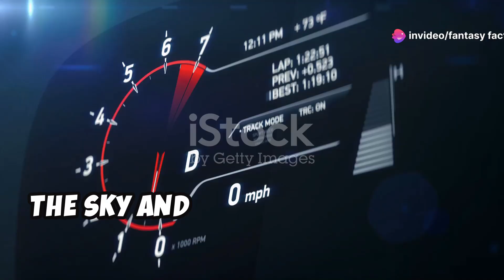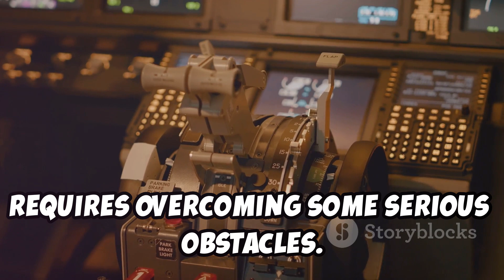Supersonic vs Hypersonic: Speed Showdown!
Welcome to our ultimate speed showdown: Supersonic vs Hypersonic! 🚀💨 In this thrilling video, we dive deep into the world of high-speed travel, comparing the jaw-dropping velocities of supersonic and hypersonic speeds. Buckle up and join us on this exhilarating journey through the science, technology, and future of ultra-fast transportation!

🌟 What You'll Learn:

Supersonic Speed: Discover the marvels of breaking the sound barrier! Learn about the physics behind supersonic travel, how aircraft like the Concorde achieved these speeds, and the current advancements in supersonic technology.
Hypersonic Speed: Step into the realm of the unimaginable! Explore the world of hypersonic travel, where speeds exceed Mach 5. We'll delve into the science behind hypersonic propulsion, the challenges faced by engineers, and the groundbreaking projects pushing the boundaries of speed.
Comparative Analysis: We'll put supersonic and hypersonic speeds head-to-head, highlighting the differences in technology, applications, and future potential. Which one will reign supreme in the race for faster-than-ever travel?
🚀 Why It Matters:
High-speed travel is revolutionizing the way we think about transportation. From reducing flight times to enabling new forms of space exploration, understanding the capabilities and challenges of supersonic and hypersonic speeds is crucial for the future of travel and technology.

Join us as we unravel the mysteries of supersonic and hypersonic speeds in this epic showdown!